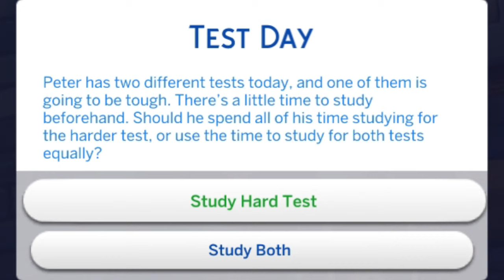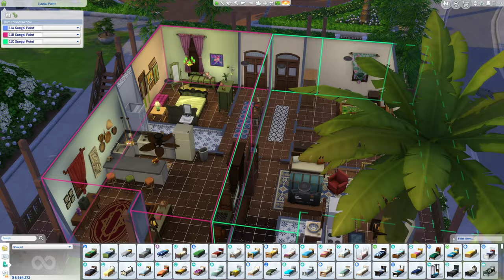Peter, the First Teenager | Super Sim Challenge | Sims 4 videos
Super Sim, Episode 40: Nectar, investigating the paranormal, the first teenager and some home chef hustle.